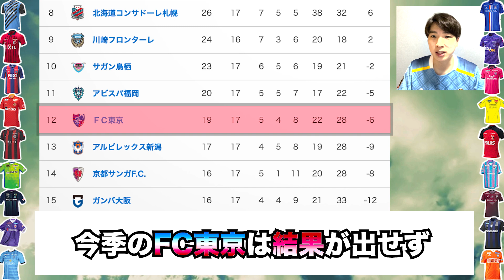反撃開始！衝撃のトッテナムのオファーを拒否！新監督を迎え巻き返しまるのか！？【jリーグ】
今回はfc東京についてまとめました。
今季は、不安定なシーズンとなり不本意なシーズンになっています。
高齢化も進み難しい状況にありますが、クラモフスキー新監督を迎え、
どう巻き返していくのか！？
新たな選手補強はあり得るのか？
注目してみていきましょう！！